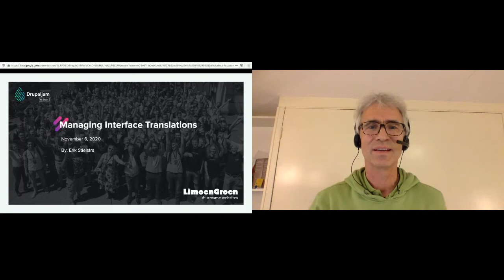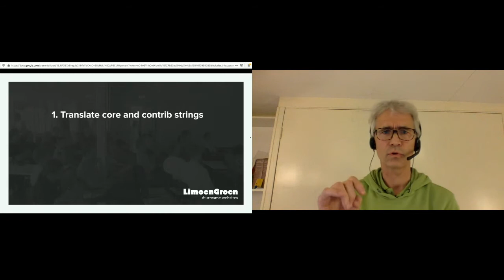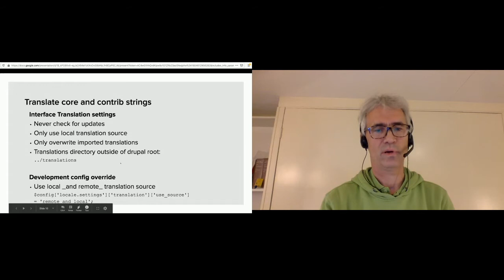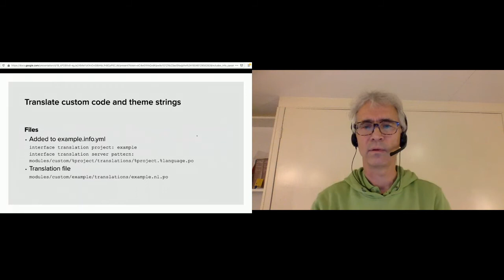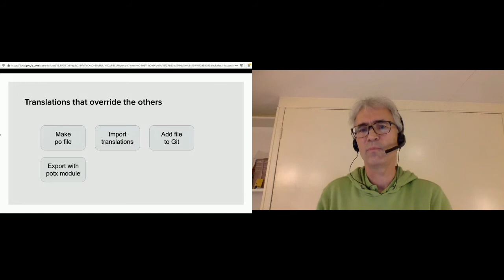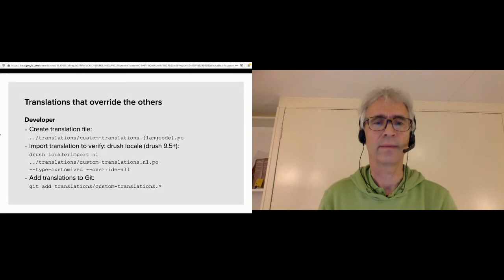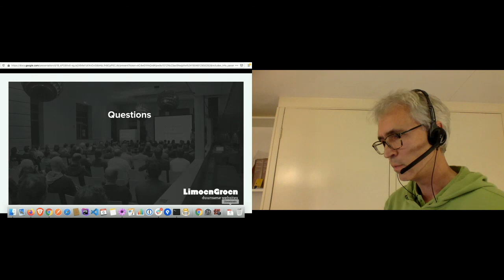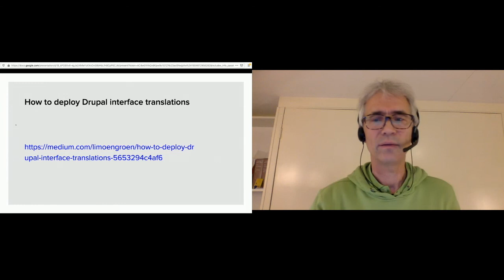Managing interface translations - Erik Stielstra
Managing interface translations

Setting up Drupal to make interface translation of a single or multi language application easy to use. For Developer and site builders.